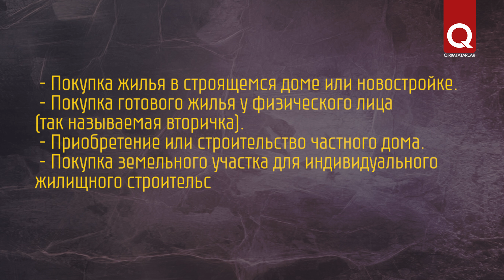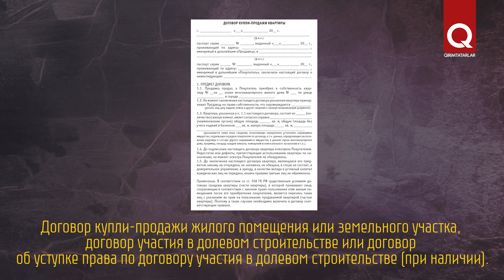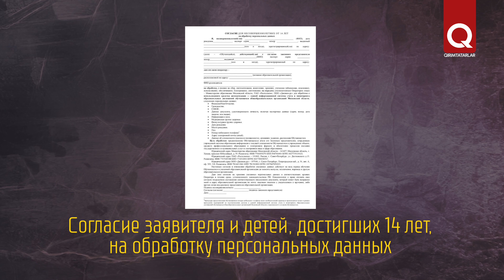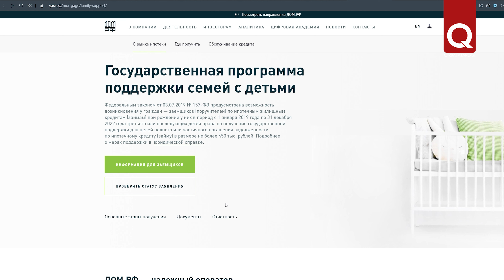ПрАвокатор: 450 тыс. руб. многодетным семьям на погашение долгов по ипотеке. (Выпуск 27)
с 25 сентября 2019 года многодетные семьи (при рождении третьего и последующего ребёнка) получили право на помощь со стороны государства в выплате ипотеки. По условиям программы, государство выделяет до 450 000 рублей на погашение задолженности по ипотечному кредиту. О том, как этим можно воспользоваться, в новом выпуске юридического проекта «ПрАвокатор» рассказывают наши юристы.